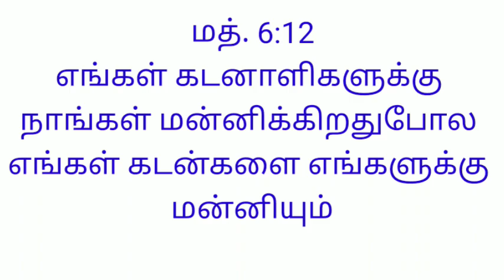மத்தேயு 6:12 - வேத ஆராய்ச்சி- Kerygma Ministries - Dr.S.Manogaran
மத்தேயு 6:22 / வேத ஆராய்ச்சி / Kerygma Ministries  - Dr.S.Manogaran